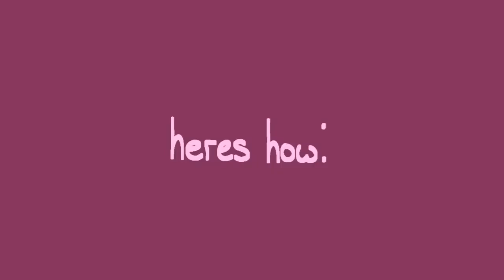dont you want to become a cult leader? - mv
ok im alive again i can write a description

HEY so  i got this idea over the weekend n Refused to put my tablet down until i finished it :-)c i havent been that invested in an animation for a while so it was nice to just finally finish something for once ?? i had a few projects in  the works that just kinda  . died out . i DO have something very cool ive been wanting to finish but i dont know if i will considering i kinda . lost the file i was editing it on  . whoops.
ANYWAY
these r my ocs for my story resound :-D the white dog is the main character n his name is spike ! hes a trained asassasin who was ambushed by his former coworker brutus (blue dog) n after his near death expeirence begins to see spooky spirits of the dead animals in the city . retired from his job as a hitman because of his injuries he takes to uncovering the mystery behind the towns disappearences with the help of g-note , a long dead sphynx cat :-)) its a HUGE wip but im too attached to so many of these characters ahaha
you can find more of them on my toyhouse under the RESOUND folder! n also my other characters i guess
i think thats all ok bye bye have a good day :-)